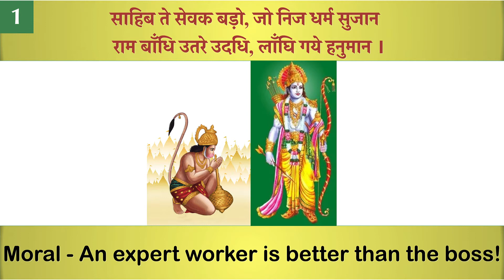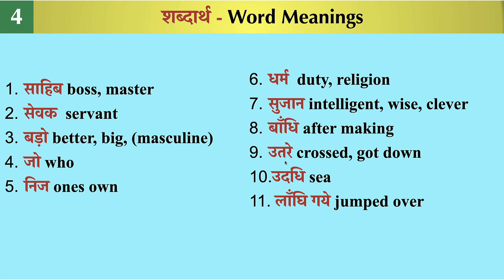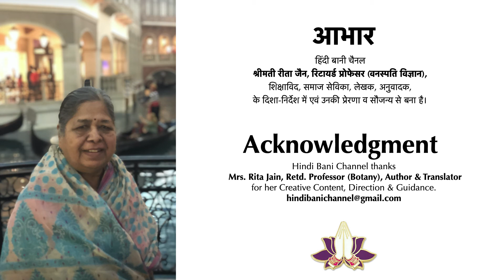[Doha#25] तुलसी के दोहे - साहिब ते सेवक बड़ो | Sahib Te Sevak Bado | Tulsi ke Dohe | Ram-Hanuman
साहिब ते सेवक बड़ो, जो निज धर्म सुजान
राम बाँधि उतरे उदधि, लाँघि गये हनुमान ।